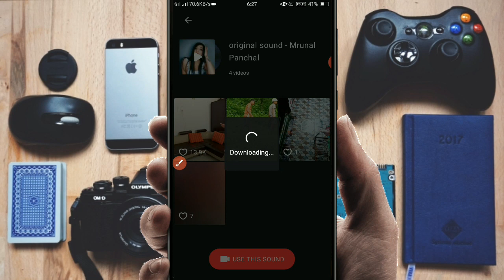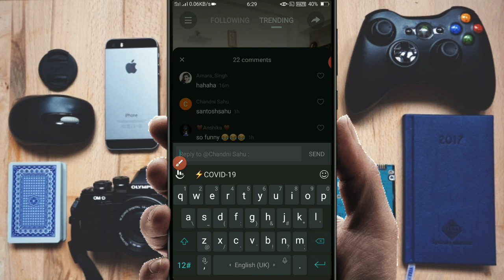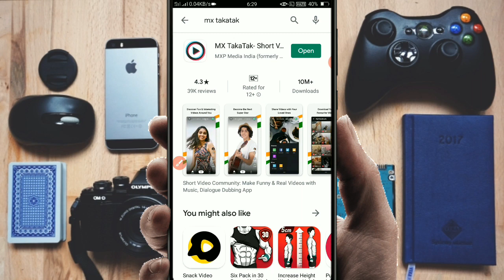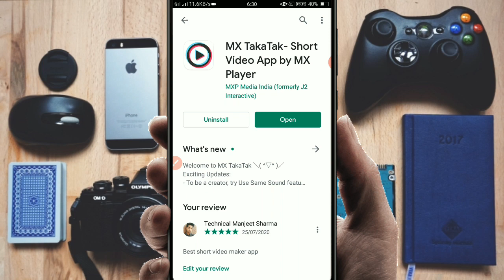Mx taka tak par dusare ke sound par video kaise banaye | mx taka tak how to make video other sound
Mx taka tak par dusare ke sound par video kaise banaye | mx taka tak how to make video on other sound

Hello friends Main is video me aap logo ko bataya hu ki aap log mx taka tak me kisi ke bhi sound par video kaise bana sakte hai to friends ummid karta hu ki Aap logo ko ye video pasand aayega.
1. Mx taka tak me dusare ke sound par video kaise banaye
2. mx taka tak how to make video on other's sound
3. lipsing kaise kare
4. mx taka tak me lipsing kaise kare
5. how to make other voice video
6. dusare ke music par video kaise banaye
7. dusre ke aawaj par video kaise banaye
8. mx taka tak secret tips
9. mx taka tak problem
10. mx taka tak new update

💥TECHNICAL MANJEET SHARMA💥
     🎯(MANJEET SHARMA)🔨🔧🔩
NIRKHAPUR, SIWAN, BIHAR (INDIA)